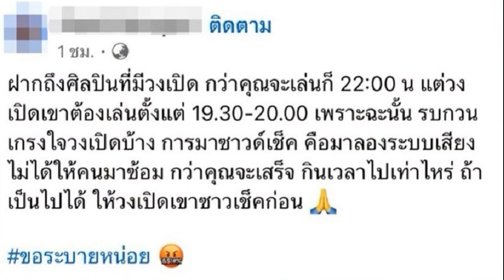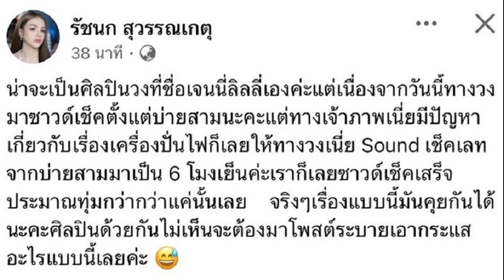ชาดา แจงสาเหตุ ไม่ได้ร่วมพิธีโปรดเกล้าฯแต่งตั้ง อิ๊งค์ เป็นนายกฯคนที่ 31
19 ส.ค. 2567
10:35 น.
“ชาดา” แจงสาเหตุ ไม่ได้ร่วมพิธีโปรดเกล้าฯแต่งตั้ง “อิ๊งค์” เป็นนายกฯคนที่ 31 มีอาการป่วยจากโรคหอบหืด แจ้ง “อนุทิน” ทราบแล้ว

วันที่ 19 ส.ค.2567 นายชาดา ไทยเศรษฐ์ รมช.มหาดไทย ในฐานะแกนนำพรรคภูมิใจไทย กรณีไม่ได้เดินทางไปร่วมพิธีรับพระบรมราชโองการโปรดเกล้าฯ แต่งตั้ง น.ส.แพทองธาร ชินวัตร ดำรงตำแหน่งนายกรัฐมนตรีคนที่ 31 ที่อาคารวอยซ์สเปซ ถนนวิภาวดีรังสิต ซึ่งเป็นที่ทำการใหม่ของพรรคเพื่อไทย (พท.)เมื่อวันที่ 18 ส.ค.ที่ผ่านมา ว่า ตนป่วยจากโรคหอบหืด ไม่สามารถร่วมพิธีดังกล่าว และได้แจ้งให้นายอนุทิน ชาญวีรกูล รองนายกรัฐมนตรี และ รมว.มหาดไทย ในฐานะหัวหน้าพรรคภูมิใจไทย รับทราบแล้ว
แพทองธาร รับสนองพระบรมราชโองการโปรดเกล้าฯแต่งตั้งเป็น นายกรัฐมนตรีคนที่ 31
ทั้งนี้เมื่อวันที่ 18 ส.ค.2567 ที่ผ่านมา ว่าที่ร.ต.ต.อาพัทธ์ สุขะนันท์ เลขาธิการสภาผู้แทนราษฎร อัญเชิญพระบรมราชโองการโปรดเกล้าโปรดกระหม่อมแต่งตั้ง น.ส.แพทองธาร ชินวัตร เป็นนายกรัฐมนตรี คนที่ 31 เดินทางมาถึงที่อาคารวอยซ์ สเปซ โดยมีรัฐมนตรีและสส.พรรคเพื่อไทย และรัฐมนตรี ตัวแทนจากพรรคร่วมรัฐบาล เข้าร่วมพิธี
ชาดา ไทยเศรษฐ์ รมช.มหาดไทย
จากนั้นเลขาธิการสภาผู้แทนราษฎรอ่านพระบรมราชโองการโปรดเกล้าโปรดกระหม่อมแต่งตั้ง น.ส.แพทองธาร เป็นนายกรัฐมนตรี คนที่ 31 ว่า พระบรมราชโองการฯประกาศแต่งตั้งนายกรัฐมนตรี

“พระบาทสมเด็จพระปรเมนทรรามาธิบดีศรีสินทรมหาวชิราลงกรณ พระวชิรเกล้าเจ้าอยู่หัว มีพระบรมราชโองการโปรดเกล้าฯ ให้ประกาศว่า ด้วยความเป็นนายกรัฐมนตรีของนายเศรษฐา ทวีสิน ได้สิ้นสุดลงเฉพาะตัวตามรัฐธรรมนูญ มาตรา 170 วรรคหนึ่ง (4) ประกอบมาตรา 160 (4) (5)
และประธานผู้แทนราษฎรได้นำความกราบบังคมทูลพระกรุณาว่า สภาผู้แทนราษฎรได้ลงมติเมื่อวันที่ 16 สิงหาคม 2567 เห็นชอบด้วย ในการแต่งตั้ง น.ส.แพทองธาร เป็นนายกรัฐมนตรี ด้วยคะแนนเสียงมากกว่ากึ่งหนึ่งของจำนวนสมาชิกทั้งหมดเท่าที่มีอยู่ของสภาผู้แทนราษฎร
แพทองธาร ชินวัตร
อาศัยอำนาจตามความในมาตรา 158 ของรัฐธรรมนูญแห่งราชอาณาจักรไทย จึงทรงพระกรุณาโปรดเกล้าโปรดกระหม่อมแต่งตั้ง น.ส.แพทองธาร ชินวัตร เป็นนายกรัฐมนตรี ทั้งนี้ ตั้งแต่บัดนี้เป็นต้นไป
ประกาศ ณ วันที่ 16 สิงหาคม พุทธศักราช 2567 เป็นปีที่ 9 ในรัชกาลปัจจุบัน